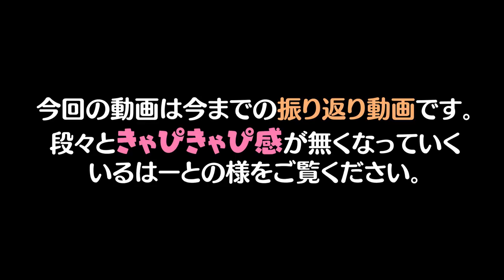#47 だいたい5分でわかるいるはーと【総集編2】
これを見ればいるはーとのすべてがわかる……かも？
これであなたもいるはー党！！